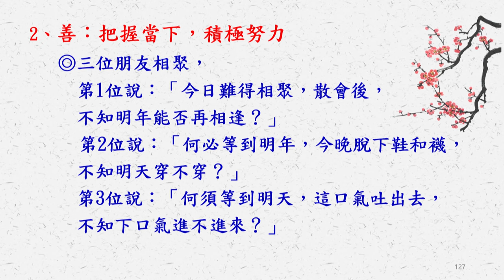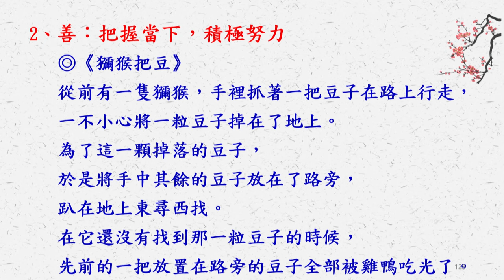心念的力量118丨中和老師丨打開心靈的鎖匙145期